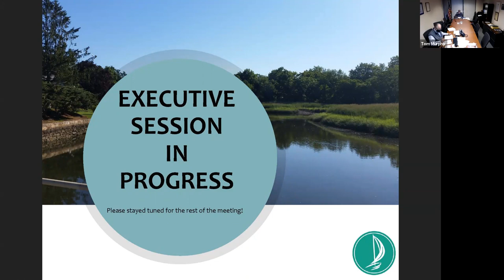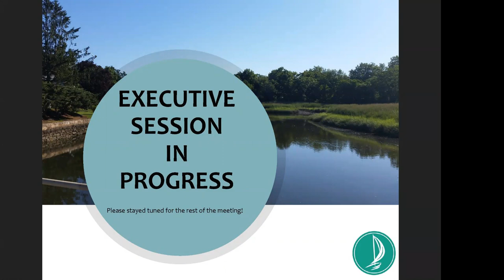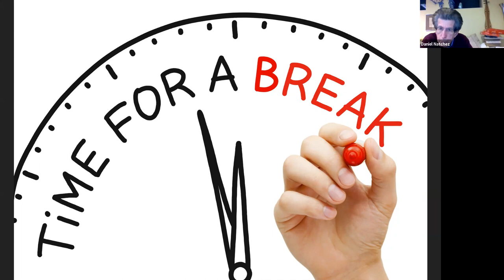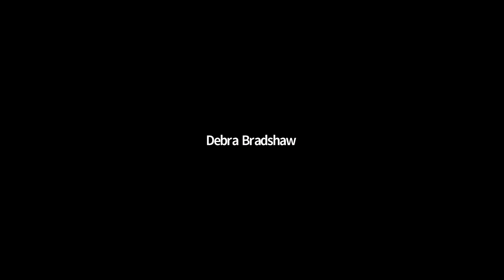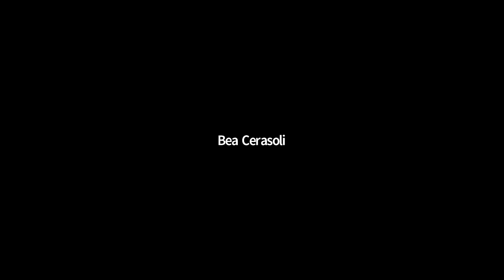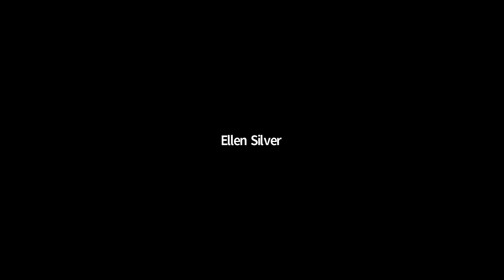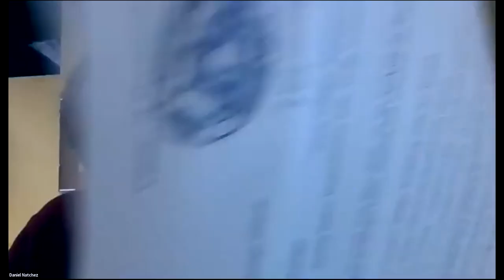Board of Trustees Worksession, AP, & Regular Meeting - February 8, 2021